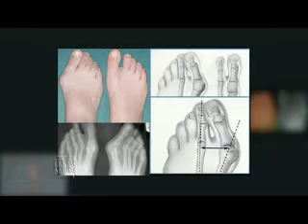BLOCO 04 CANAL SAUDE 30 05 13